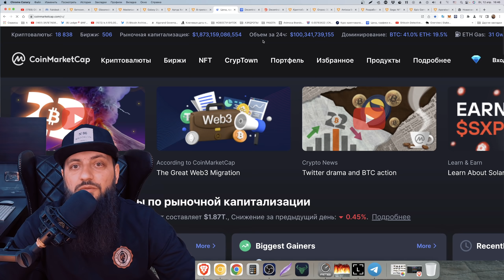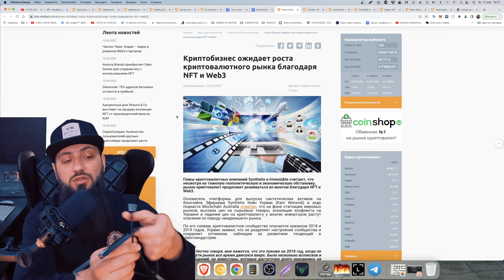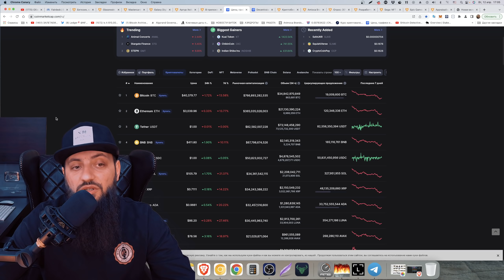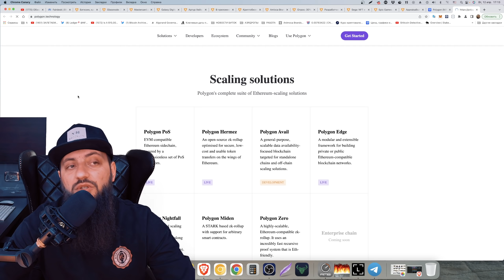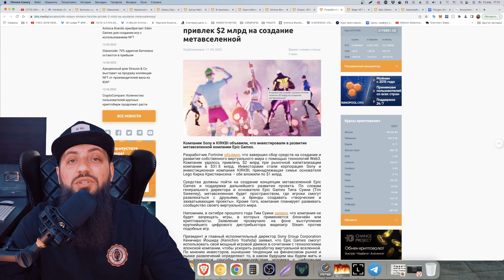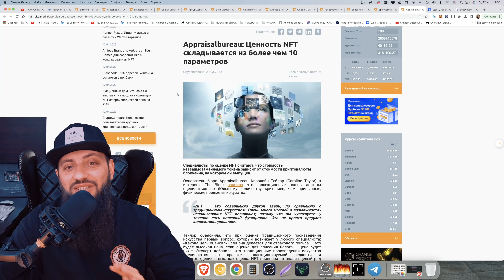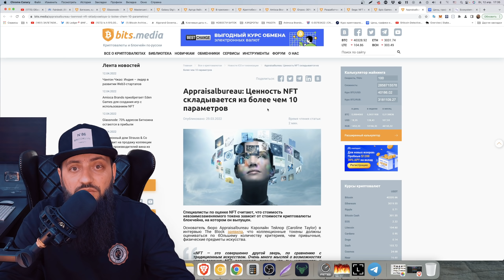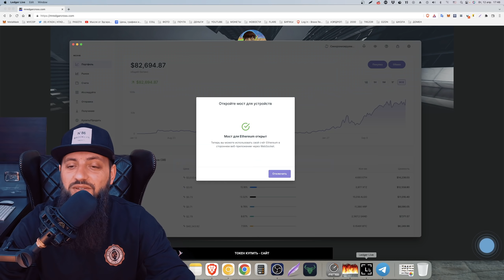СРОЧНО 🔥 ИГРЫ НА БЛОКЧЕЙН ДАДУТ ИКСЫ ДО 2025 ЗАРАБАТЫВАТЬ С НУЛЯ | NFT PLAY TO EARN | КРИПТОВАЛЮТА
🎮🎮🎮 НОВЫЙ КУРС БЛОКЧЕЙН ИГРЫ 🎮🎮🎮
ИГРОВЫЕ МОНЕТЫ КОТОРЫЕ ДАДУТ XXX ✔ КАК ЗАРАБОТАТЬ ИГРАЯ ✔Топ токенов Gaming Play to Earn

⚫🚀 Стейкинг и пассивный доход в мире криптовалют. Инвестиции под процент

🔥КРИПТОВАЛЮТА - 5 КУРСОВ В ОДНОМ / ИНВЕСТИЦИИ ДЛЯ НАЧИНАЮЩИХ